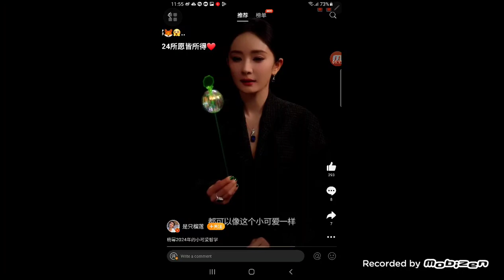Yang Mi's updated moment 2024.01.11